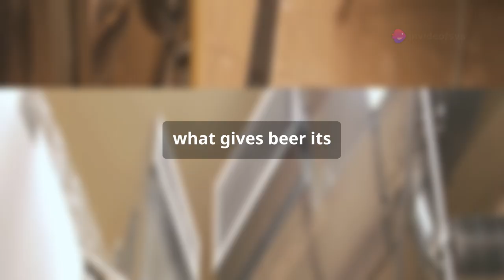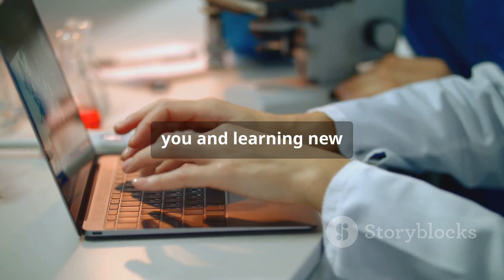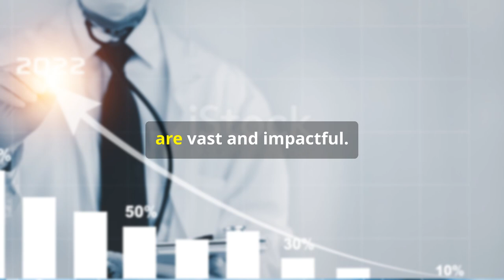Industrial Biotechnology: Transforming Alcohol & Dairy- The Microbe Wizards Behind Dairy & Alcohol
Discover the fascinating role of microorganisms in our everyday favorites! In this video, we delve into how Lactobacillus and Streptococcus transform lactose into lactic acid to create delicious yogurt and cheese. Learn about the magic of yeast, specifically Saccharomyces cerevisiae, in the alcohol industry, turning sugars into ethanol and carbon dioxide for your favorite beers and wines. Imagine a world without these essential microorganisms—no cheese, yogurt, beer, or wine! Explore the incredible importance of these tiny but mighty creatures in shaping our food and drink culture. Nature is Ultimate